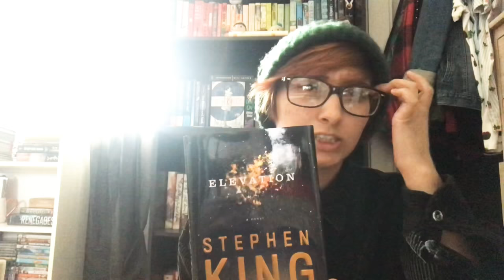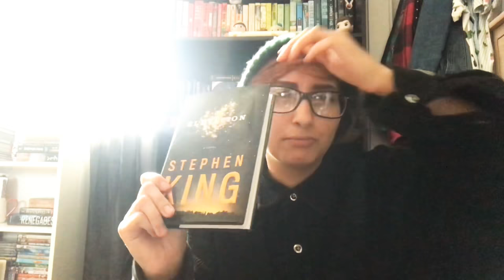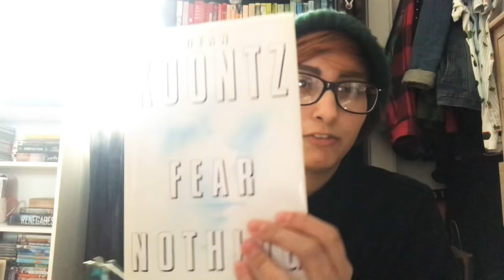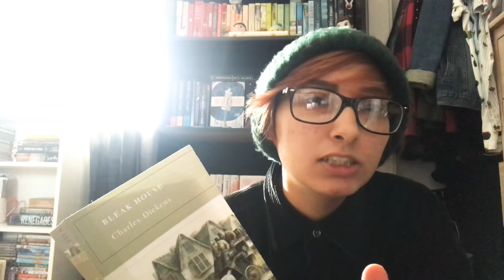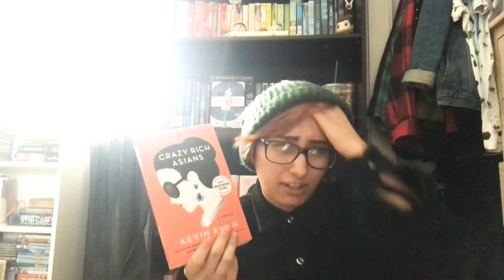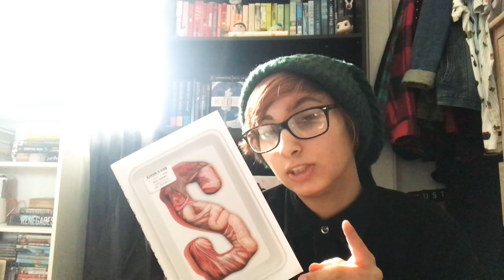november reading 🍂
in which the lighting is shit and i touch my hair every ten seconds.